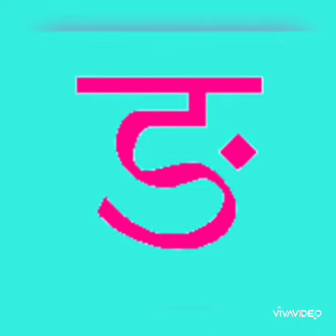Introduction of vyanjan ङ